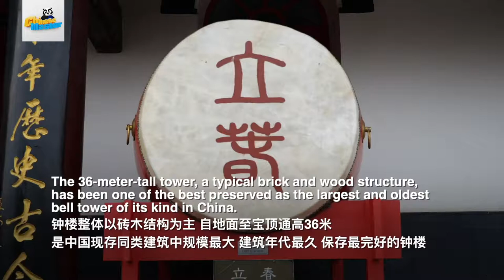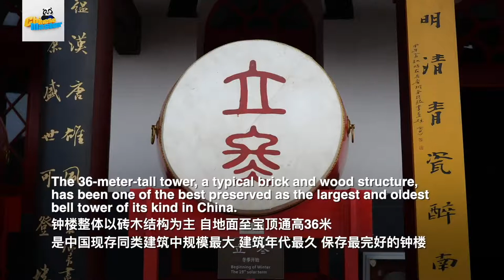View of 637-year-old bell tower in Xi'an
The Bell Tower (钟楼) is a symbol of the ancient capital Xi'an of northwest China's Shaanxi Province. It was built in 1384 during the Ming Dynasty (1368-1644). For centuries, it worked with the Drum Tower (鼓楼) about 200 meters away in the west to announce the time.